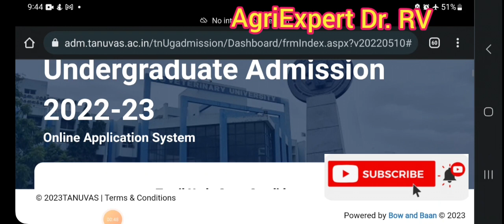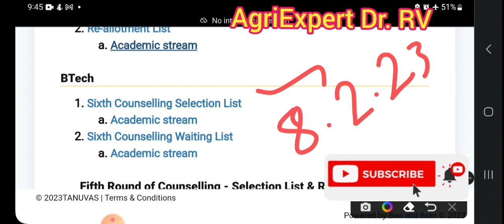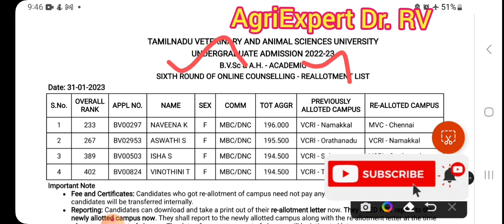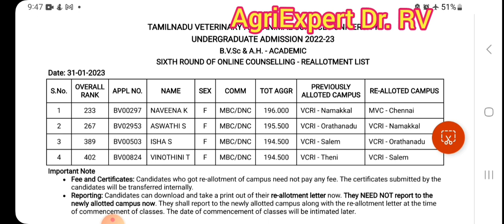TANUVAS Counseling 2023|B.V.Sc College opening date|sixth round result release|veterinary college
ICAR update
TNAU update
TANUVAS update
Annamalai University update
TNFU update
Diploma Agri